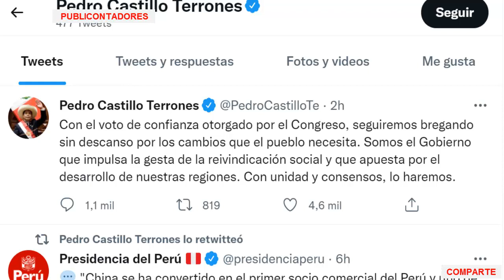SE OTORGA EL VOTO DE CONFIANZA – BERMEJO Y BELLIDO VOTAN EN CONTRA